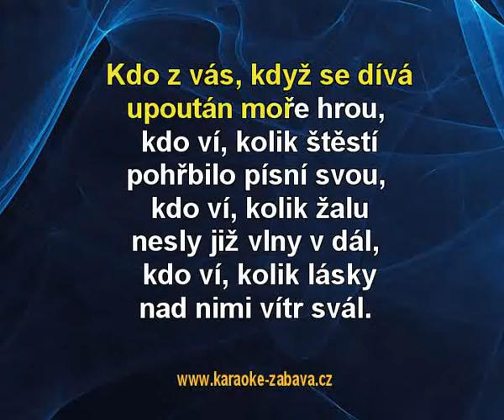La Paloma - lidová Karaoke tip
Karaoke ukázka ke skladbě La Paloma, interpret: lidová. Zakoupíš na (na karaoke DVD), (online) a (online).